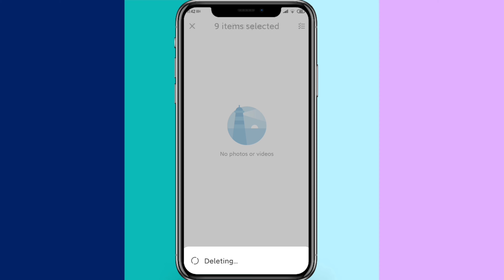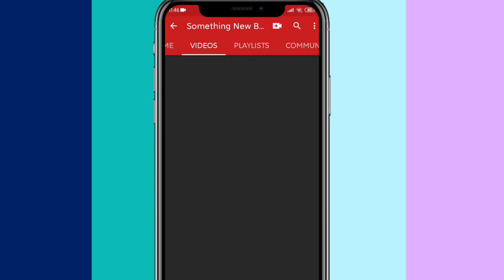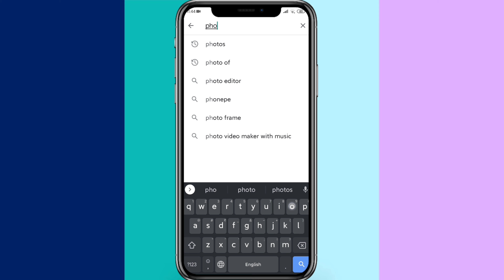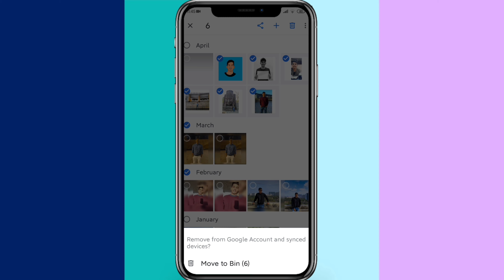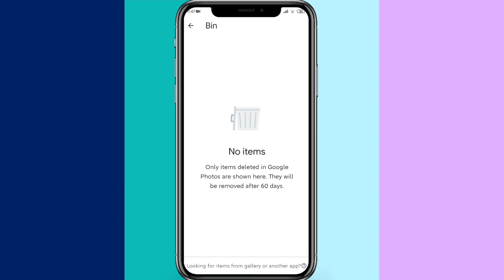Mobile के डिलीट फोटो वापिस कैसे लाये | Mobile ke delete photo kaise nikale | Recover deleted photo